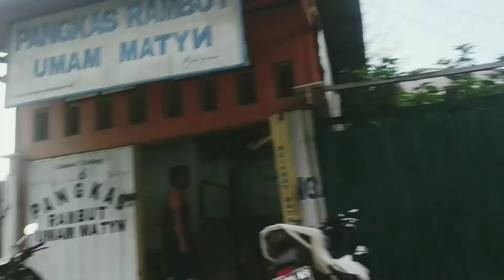expresi Pace Papua ketika rambut kesayangan dipotong😭😭🤓🤠✌️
Dalam dunia penata rambut "hair stylist" banyak istilah istilah yg di gunakan misalkan nama tempatnya ada yg memberi nama pangkas rambut (biasanya kebanyakan di gunakan oleh pemangkas rambut orang Madura),atau tempat cukur di perkampungan kebanyakan mamanya "pangkas rambut" di kota besarpun orang Madura masih banyak memberi nama tempat cukur nya dengan nama klasik yaitu "pangkas rambut" atau "potong rambut" kebanyakan memberi level khusus nama daerah,sebagai ciri khas seperti PANGKAS RAMBUT MADURA / POTONG RAMBUT MADURA,nama itu cukup populer di kalangan masyarakat sebeb kebanyakan pangkas rambut di kampung2 atau kota2 besar kebanyakan tukang Pangkas nya adalah orang Madura seperti,misalkan di Papua contoh nya kebanyakan hampir 95% tukang pangkas ASLI MADURA.
 Ada juga orang Madura memberi nama pangkas rambut nya dengan nama modern yaitu BARBERSHOP agar bersaing di pasaran,sejatinya PANGKAS RAMBUT dan BARBERSHOP kualitas cukurannya tdk jauh beda,hanya saja peepedaannya adalah pelayanan,dan harga/biayaya jasa lebih mahal BARBERSHOP dari pada pangkas rambut biasa,sebab pelayanan di barbershop lebih banyak dari pada pangkas rambut,misalkan klo di barbershop setelah/sebelum di cukur di servis dahulu seperti,di pijat,di keramas/di cuci muka dan rambut, dan di blower,serta di catok atau di rebonding setelah di cukur.
di pangkas rambut biasa ada juga yg menyediakan servis seperti di atas cuma jarang sekali di temui.
Intinya Letak perbedaan yg paling besar adalah dalam masalah servis/pelayanan dan harga,klo masalah kualitas tdak jauh berbeda,sebeb adakalanya skill dan seninya lebih tinggi ada juga sedang, tergantung jam terbang tinnggi dan jiwa seninya masing2 tukang cukur/barberman.
 Oia dalam pemberian nama model rambut dan tekhnik mencukur,serta pemangkasan ya berbeda ,klo di barbershop nama pemangkas nya di sebut BARBERMAN/HAIR STYLIST jika di pangkas rambut nama pemangkas nya di sebut TUKANG CUKUR/TUKANG PANGKAS/PEMANGKAS.
 Ada juga yg memberi nama tempat Cukur rambut dengan nama SALON/SALON RAMBUT,tapi biasanya ini di gunakan pangkas rambut khusus wanita,atau Make up,dll, Tapi ada juga hair stylist nya mempunyai skill memotong rambut pria jadi untuk nama SALON rambut,ada yg mengoperasikan untuk umum (pria & wanita) tergantung kebiasaan tempat tertentu.
Ini hanya sekilas Uraian dalam dunia cukur,baik Persamaan dan perbedaan tentang nama tempat cukur, intinya. semua nama itu mempunya kesamaan yaitu sama2 penata rambut.
Sekian sedikit ulasan kami kurang lebihnya mohon maaf yg sebesar-besarnya jika ada kesalahan dan kekurangan dalam menjelaskan dan dalam pemberian nama dll
SALAM SATU GUNTING ✂️
SALAM SATU PROFESI
SENI TANPA BATAS